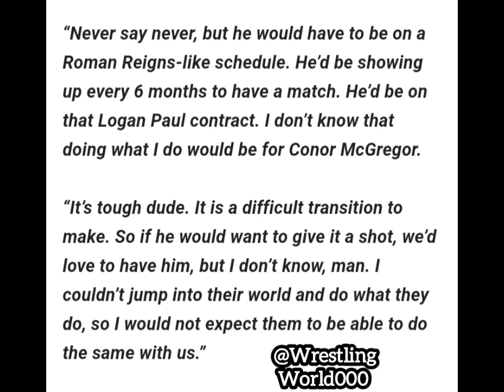Seth Rollins shared his thoughts on the Conor McGregor joining WWE | WWE News